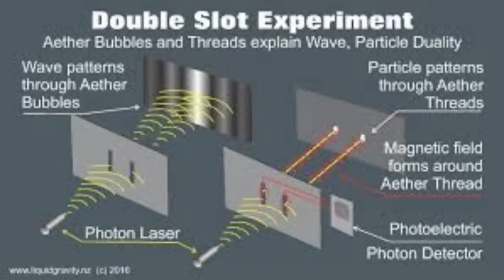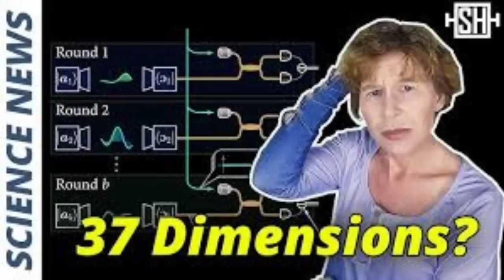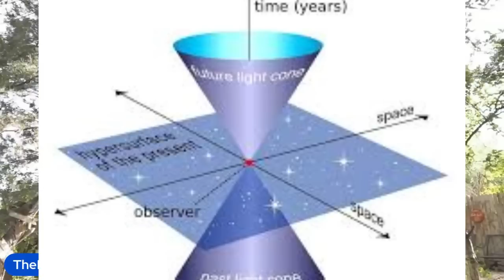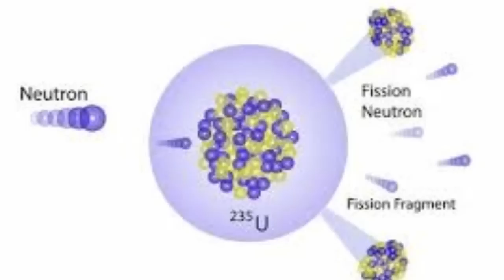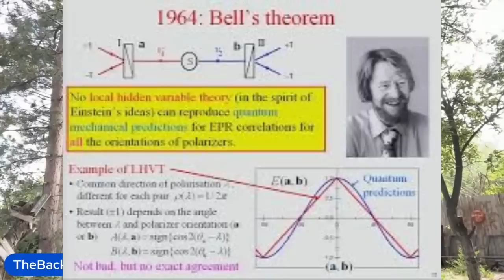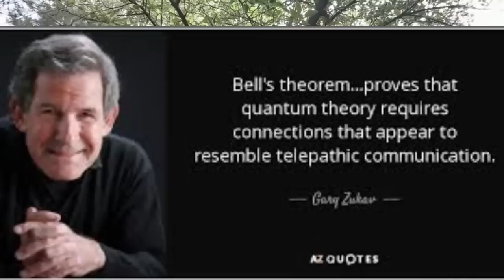BYP Responds EP 203 - Quantum Physics, UFOs & Light in 37 Dimensions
I explore a fascinating article on light which I find relevant to our studies of the UFOs and Aliens.